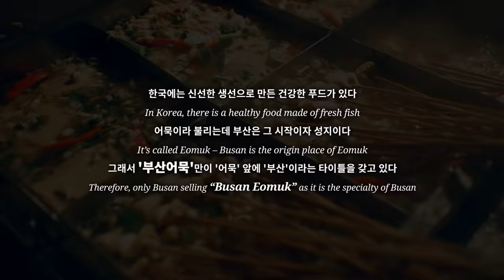훅(아이키)X머드더스튜던트 | [에헤이마하모(Eyheymahamo)] 부산어묵 Busan Eomuk (Fishcake)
[EVENT]  부산에가면 에헤이마하모 유튜브 댓글 이벤트 🎉
VisitBusan YouTube Channel Event 👍

🎁 이벤트 참여하기(부산어묵편)
✔이벤트 기간 : 4월 19일(화)~4월 28일(목)
✔참여 방법
Step1. 유튜브 영상을 감상한다.
Step3. (선택 참여) 이벤트 게시물을 SNS를 통해 공유한다.
(*SNS 공유자 대상 신세계 상품권 추첨 진행 / SNS 공개 설정 필수)

🎁 이벤트 경품
✔스타벅스 상품권 10,000권 (100명) - 유튜브 좋아요 및 댓글 남겨주신 분 대상 추첨
✔신세계상품권 30,000권 (50명) -SNS 게시물 공유자 대상 추첨

🎁당첨자 발표
에헤이마하모 '부산어묵편'에 대한 당첨자발표는 개별통보 후 5월 3일(화) 오후,
관광포털 "비짓부산"에 공지됩니다.

🎁 Prizes
Amazon $20 Giftcard (50 pax)

🎁 Event Details (Busan Eomuk Edition):
✔ Event Period: 19th April (Tue) ~ 28th April (Thu)
✔ Winner Announcement: 3rd May (Tue)
✔ How to Participate:
Step1. Watch and Enjoy the Video
Step2. Leave a 'Like' and a Comment about your thoughts!
ex) "Busan looks like such a trendy and fun place to be at!", "Those Busan Eomuk look sooooo delicious!”

- 틱톡 챌린지 참여하는 방법! -
 1. 틱톡에서 ‘eyhemahamo’ 혹은 ‘에헤이마하모’를 검색하여 댄스크루(Hook)와
     챌린저들의 에헤이마하모 안무 시청하기
 2. 틱톡에서 EYHEMAHAMO 공식 음원 검색 후 사운드 사용하기
 3. 에헤이마하모 안무를 따라하며 틱톡 영상 만들기
4. 필수 해시태그 에헤이마하모(영어 eyheymahamo) koreanfavorite busan을 태그하기

 - How to join TikTok Challenge -
 1. Search ‘eyheymahamo’ on TikTok, then watch dance crew(Hook) or challenger’s
     performance
 2. Search ‘eyheymahamo’ official music on TikTok, then use the sound
 3. Making TikTok video by following ‘eyheymahamo’ dance
4. Essential hashtag

😢에헤이마하모?  😍에헤이마하모!

한국인들이 가장 사랑하는 도시 부산!

부산에서만 경험할 수 있는 어묵의 황홀한 맛~😘
 (feat. HOOK, 머드 더 스튜던트)
그 어떤 어묵도 타이틀을 허락하지 않는다!
오직 ‘부산어묵’만이 ‘어묵‘ 앞에 ‘부산’이라는 타이틀을 갖고 있다!!

 뭐든 다 잘 될 2022년,
이제 ‘에헤이마하모’를 외치며 행복한 한 해를 함께해요!

 2월 25일(금)부터 4월까지 진행 될
eyheymahamo 틱톡 챌린지도 기대해주세요~🙋‍♀️🙋‍♀️

Eyheymahamo? Eyheymahamo!

Busan, the city that Koreans love the most!
The extraordinary taste of fish cake that can only be experienced in Busan~😘
(feat. HOOK, Mud the Student)
Only "Busan Fish Cake" has the title of "Busan" in front of "Fish Cake“ in Busan! No other fishcakes can compare to Busan fishcake!
Let’s shout ‘EyHeyMahamo' and have a happy year together in 2022!
Please also look forward to the eyheymahamo TikTok challenge
from 25th February to April